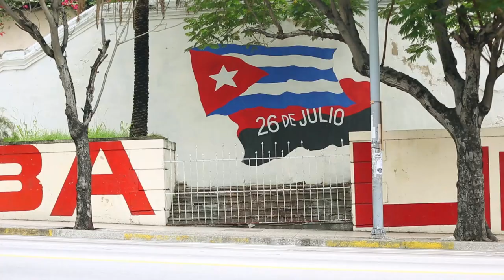Команданте Че: самая известная кубинская песня про Че Гевара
Мы попробовали выучить самую известную песню про Че Гевара и спеть ее на Кубе! И вот что получилось.